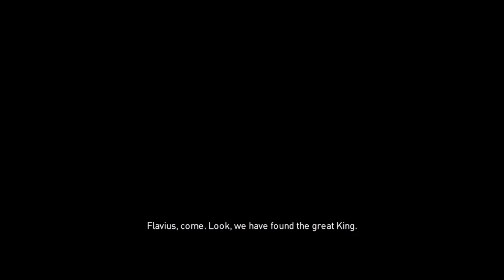JULIUS CAESAR - ASSASSIN'S CREED ORIGINS [Walkthrough Gameplay සිංහල - PART 13]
🟥all my equipment 👇
▪️Pc : MSI INFINITY 9 - i5 7gen - Nvidia gefors Gtx 1060 3GB - 8GB Ram
▪️Mic Support
▪️pop filter
▪️mouse :